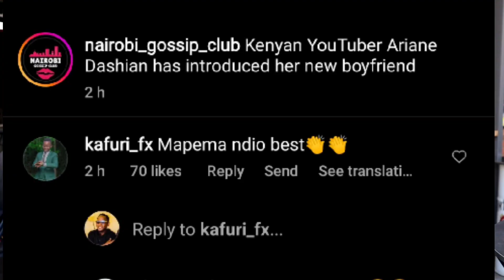Kafuri On Ariane Dashian New Boyfriend Just Months After Their Break Up